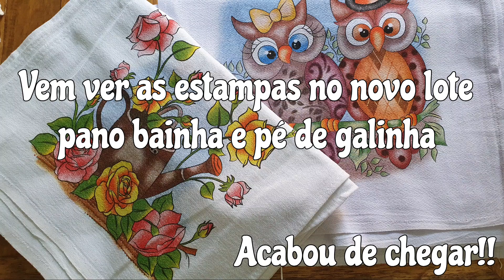Acabou de chegar Pano Bainha e Pé de galinha, vem ver!!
Link da nossa Lojinha no Shopee com diversos produtos